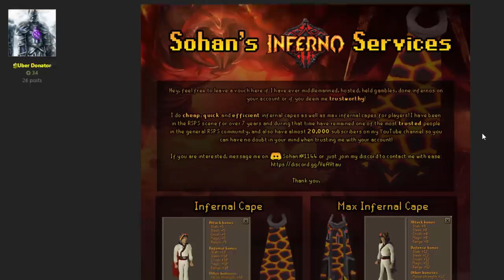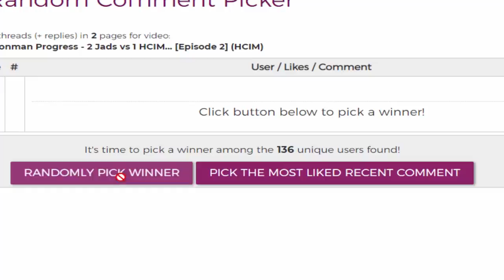Ikov RSPS | Road to Completionist Cape - INSANE BOSS LUCK?! [Episode 4]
1) Like the video
3) Comment your in-game name on Ikov, make sure to register and login first, make an account

Hope you guys enjoyed episode 4 of my Road to Completionist Cape on Ikov RSPS!

soulplay osrs osrs pking old school runescape runescape  swampletics dmm soulsplit rsps soulsplit 2019 ss today giveaway original soulsplit elkoy rsps soulsplit soulplay rsps rsps 2019 best rsps didyscape wet wizard sprad zachtx vihtic  runescape private server drop party i spent pvm ironman osrs osrs pking hcim end elkoy  runescape private server fewb runescape ironman imagineps insane luck giveaway episode 9 rsps best rsps gambling rsps gambling gambled $100,000 worth of items my entire bank osrs gambling rsps flower poker the original ikov rsps is back #1 best osrs private server 2019 spawnpk alora ikov is back ikov rsps ikov pking elkoy server best rsps custom rsps road to max ikov money making guide ikov money making ikov rsps money making ikov money making methods get rich quick best money making guide rsps ikov